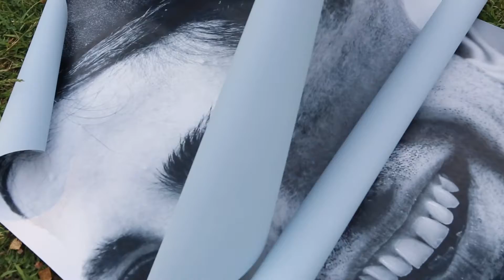Heads up!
Si scoprono i primi volti di Connections, la mostra fotografica in allestimento a Punta Grò